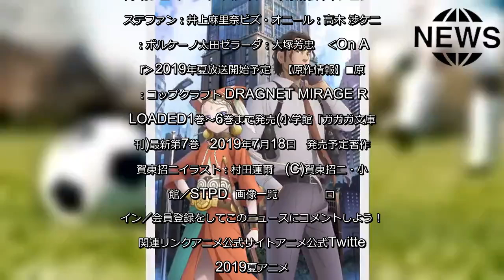TVアニメ「コップクラフト」、7月8日放送開始決定！ OPはオーイシマサヨシ、EDをティラナ・エクセディリカ役の吉岡茉祐が担当！ - アキバ総研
TVアニメ「コップクラフト」、7月8日放送開始決定！ OPはオーイシマサヨシ、EDをティラナ・エクセディリカ役の吉岡茉祐が担当！   巨匠・賀東招二さん＆村田蓮爾さんが描くバディポリスアクション「コップクラフト」のTVアニメが、TOKYO MX・BS11にて2019年7月8日深夜0時より、WOWOWにて7月10日深夜0時30分より放送されることが決定した。あわせてオーイシマサヨシさん、エンディング主題歌をティラナ・エクセディリカ役の吉岡茉祐さんが歌唱することが発表された。    巨匠・賀東招二さん＆村田蓮爾さんが描くバディポリスアクション、ガガガ文庫の人気ライトノベル「コップクラフト」は、累計発行部数は20万部を突破している人気作。最新第7巻が2019年初夏に発売予定。TVアニメが2019年夏に放送されることが決定しており、監督に「ベルセルク」の板垣伸さん、シリーズ構成に原作も兼ねている賀東招二さん、キャラクターデザインに木村博美さん、アニメーション制作はミルパンセが担当する。⇒2019夏アニメ   今回、TOKYO MX・BS11にて2019年7月8日深夜0時より、WOWOWにて7月10日深夜0時30分より放送開始となることが発表された(WOWOWは第1話無料放送)。あわせて、オープニング主題歌がオーイシマサヨシさん、エンディング主題歌がティラナ・エクセディリカ役の吉岡茉祐さんが歌唱するキャラクターソングとなることも決定。そして劇伴を「劇場版シティーハンター」「文豪ストレイドッグス」の岩崎琢さんが担当することも発表された。また、追加キャラクターとして、自称牧師の情報屋のビズ・オニール役に高木歩さん、オニールの秘書兼用心棒のケニー役にボルケーノ太田さん、セマーニ人の魔術師ゼラーダ役として大塚芳忠さんの出演が発表された。さらに、TVアニメ「コップクラフト」の放送を記念して、ＷＯＷＯＷにて同原作者の人気ライトノベルをTVアニメ化した「フルメタル・パニック！」全24話3部作に再構成したディレクターズカット版が7月7日（日）23時30分より一挙放送も行われることも決定したので、ぜひチェックしていただきたい。   【作品情報】■TVアニメ「コップクラフト」   ‹On Air›TOKYO MX　 7月8日(月) 深夜0時よりBS11　 7月8日(月) 深夜0時よりWOWOW　 　7月10日(水) 深夜0時30分より　※第1話は無料放送放送スタート※放送日時は都合により変更になる場合がございます。   ‹Introduction›一五年前、太平洋上に未知の超空間ゲートが出現した。その向こうに存在したのは、妖精や魔物のすむ奇妙な異世界「レト・セマーニ」だった。「サンテレサ市」。二〇〇万を越える両世界の移民が住む都市。雑多な民族と多彩な文化。そして持てる者と、持たざる者。ここは世界で最も新しい『夢の街』。だがその混沌の影には、数々の犯罪がうごめいていた。麻薬、売春、武器密売。それら凶悪犯罪に立ち向かう刑事たちが、サンテレサ市警察に存在していた……。   刑事マトバ・ケイと異世界人の騎士ティラナ、性別も性格もそして「生まれた世界」も違う二人が出会うとき、事件は起きる。   二つの世界　二つの正義　その先に－バディポリスアクション開幕！   ‹TV Animation Staff›   原作：賀東招二『コップクラフト DRAGNET MIRAGE RELOADED(小学館「ガガガ文庫」刊)』キャラクター原案：村田蓮爾監督：板垣伸シリーズ構成：賀東招二キャラクターデザイン：木村博美美術監督：坂上裕文・加藤浩（ととにゃん）色彩設計：山上愛子（T.D.I）撮影監督：大見有正（天狗工房）編集：平木大輔（アッセフィノーファブリック）音楽：岩崎琢音響監督：郷田ほづみアニメーション制作：ミルパンセ   オープニング主題歌：オーイシマサヨシエンディング主題歌：ティラナ・エクセディリカ(CV：吉岡茉祐)   ‹Cast›   ケイ・マトバ：津田健次郎ティラナ・エクセディリカ：吉岡茉祐セシル・エップス：折笠富美子ジャック・ロス：浜田賢二トニー・マクビー：高橋良輔アレクサンドル・ゴドノフ：鶴岡 聡ジェミー・オースティン：中原麻衣キャメロン・エステファン：井上麻里奈ビズ・オニール：高木 渉ケニー：ボルケーノ太田ゼラーダ：大塚芳忠   ‹On Air›2019年夏放送開始予定   【原作情報】■原作：コップクラフト DRAGNET MIRAGE RELOADED1巻～6巻まで発売(小学館「ガガガ文庫」刊)最新第7巻　2019年7月18日　発売予定著作：賀東招二イラスト：村田蓮爾   (C)賀東招二・小学館／STPD  画像一覧            ログイン／会員登録をしてこのニュースにコメントしよう！